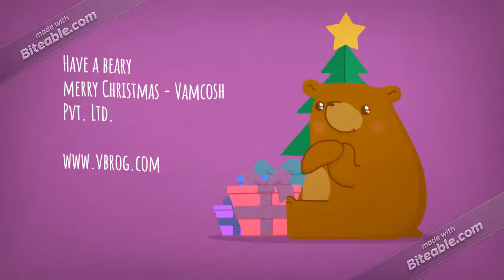vbrog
Merry chritmas